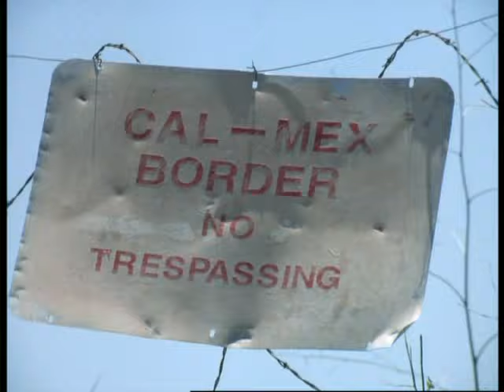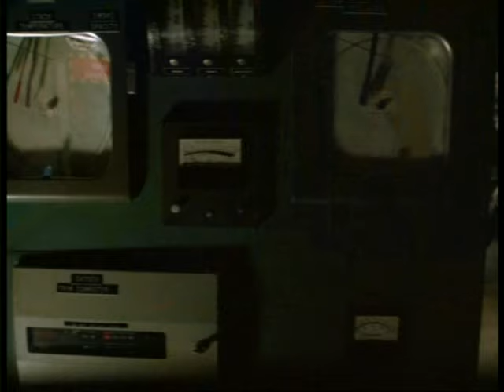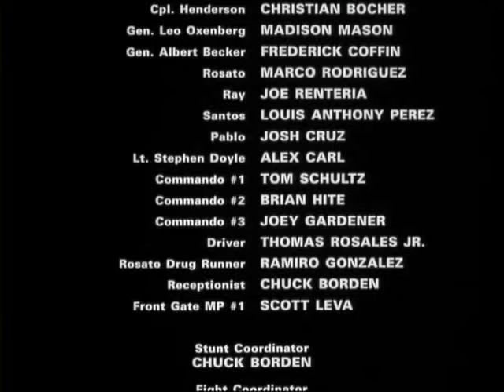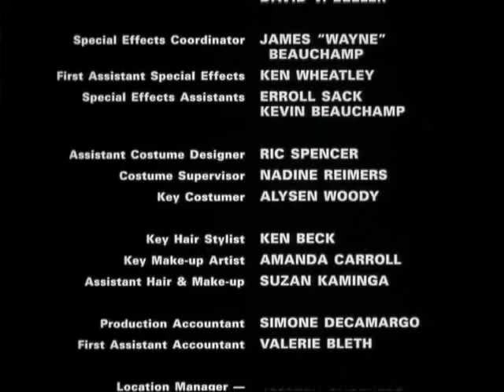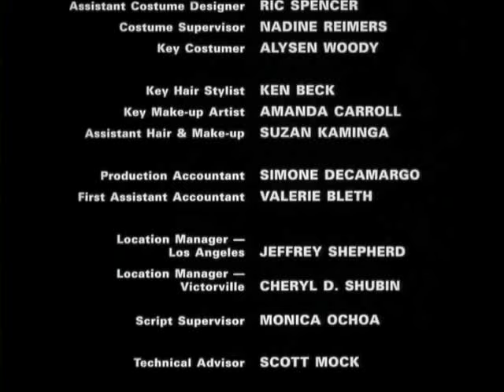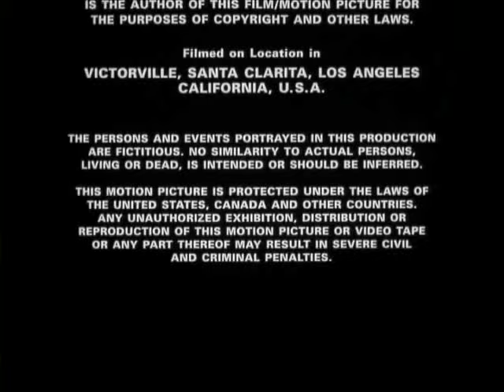Kommandóbázis Teljes film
Kommandóbázis
(The Base) Mark Dacascos

A hadsereg titkosszolgálatának tisztje, John Murphy egy mexikói küldetésben Santos-t a nagyhatalmú drogbárót készül az amerikai hatóságok kezére juttatni. Az akció azonban váratlan fordulatot vesz a kommandót lemészárolják. Murphy hajszál híján megmenekül és tanúja lesz miként végzi ki Santos-t saját embere. Visszatérve a Pentagonba megtudja, hogy egy határőr csoportnak fűződött érdeke ahhoz, hogy Santos eltűnjön a színről.